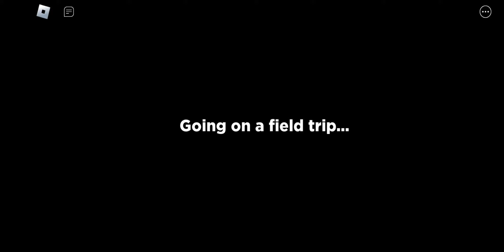rainbow friends revisted: the history of the rainbow friends...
stop dieing and just WIN 100% the bast plan now where's anyone oh there dead...